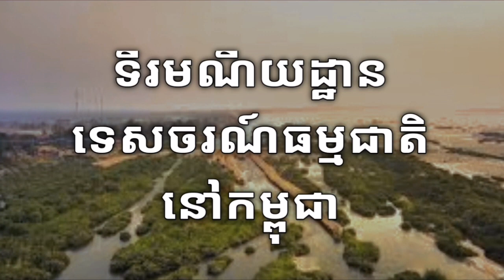ទេសភាព​រមណីយដ្ឋាន​ព្រែក​កាំពី​ខេត្ត​ក្រចេះ​%2023 View of Prek Kampi Resort, Kratie Province% 2023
សូម​ចូលរួម គាំទ្រ​វិស័យ​ទេសចរណ៍នៅកម្ពុជា ដោយ​ការ​ចុច​ជាវឫ​subscribe, like,share ដើម្បី​លើកស្ទួយ វិស័យ​ទេសចរណ៍​នៅ​កម្ពុជា​ក្នុងគោលដៅផ្សព្វផ្សាយអំពីទេសភាពរមណីយដ្ឋានស្អាតៗបំផុតនៅកម្ពុជាដល់សាធារណៈជនជាតិនិងអន្តរជាតិអោយបានស្គាល់និងទស្សនាទេសភាពល្អស្អាតនៃទីរមណីយដ្ឋានតាមតំបន់នានានៅកម្ពុជា៕សូមអរគុណ ចំពោះការទស្សនានិងការចុចsubscribe channel របស់ខ្ញុំក៏សុំអធ្យាស្រ័យរាល់កំហុសឆ្គងដោយអចេតនាចំពោះបច្ចេកទេសវីដេអូ៘Please support the tourism sector in Cambodia by clicking subscribe like subscribe, like, share to promote tourism in Cambodia in order to promote the most beautiful scenery in Cambodia to the public. And internationally to get to know and see the beautiful scenery of resorts in various regions in Cambodia.
Veuillez soutenir le secteur du tourisme au Cambodge en cliquant sur s'abonner, s'abonner, aimer, partager pour promouvoir le tourisme au Cambodge afin de promouvoir les plus beaux paysages du Cambodge auprès du public. Et à l'international pour connaître et voir les beaux paysages des stations balnéaires dans divers régions du Cambodge.